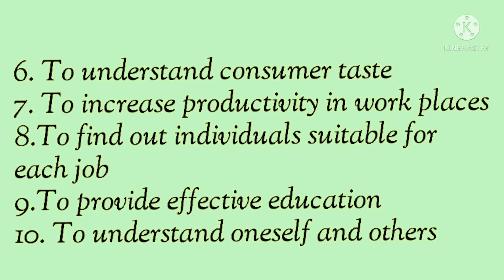Psychology part-3 Functions Of Psychology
If you need online class please join our